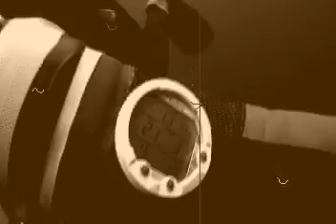Behold THE Dive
Filmed by accredited James Cameron "Titanic" ROV pilot Kelvin Magee.  From British Columbia's "Destination Saltery Bay", Brunswick Jetters Ltd. hosts goallpower.com director Leo Schreven on the cold water diving expedition.  Credits to Grieg Seafood BC Ltd and Canadian artist Davis Ruis (Vinyard Music).